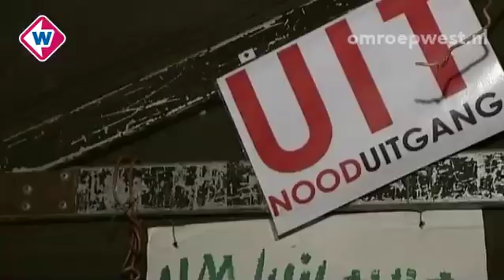TV West Ochtendnieuws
Vrijdag 3 februari 2012, 8.00 uur:

* Overval in Delft
* Man ontvoert kind
* Schaatsen in Ammerstol
* Soepbus voor een jaar gered
* Occupy leeft regels na